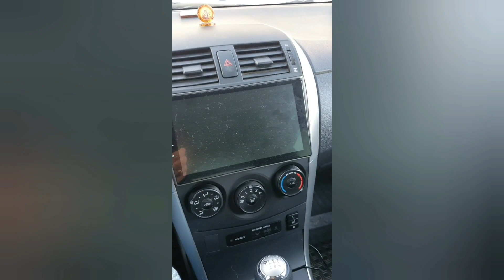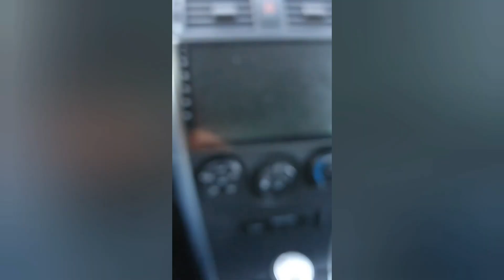Подключение ПТФ TOYOTA Corolla e150 Рестайлинг (ЧАСТЬ1)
Подключение ПТФ toyota corolla e150. Ссылочка на противотуманки которые заказал новые Противотумансветильник фары в сборе автомобильные правые + левые светодиодный ные Противотуманные фары DRL H11 12 В для Toyota Corolla Verso Yaris Aygo Matrix IQ Previa Fortuner Hilux